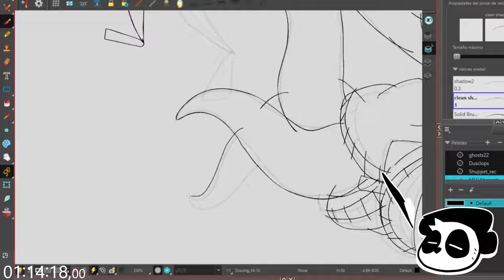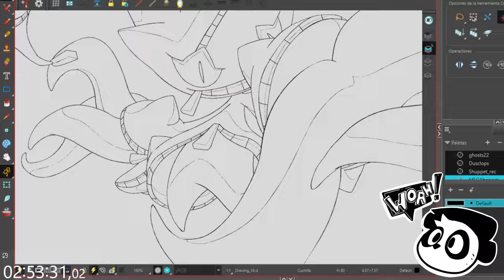Making of: Mega-Banette!